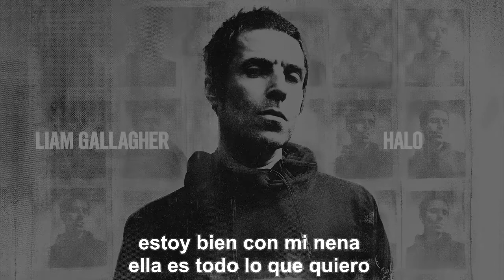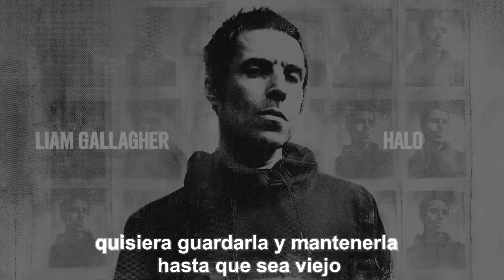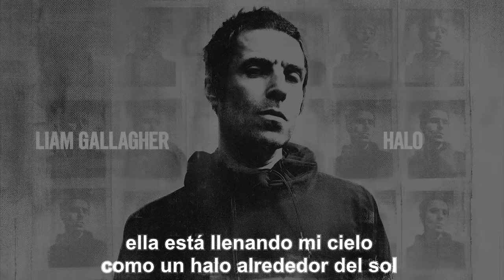HALO - LIAM GALLAGHER (SUBTITULADO WHY ME? WHY NOT.)